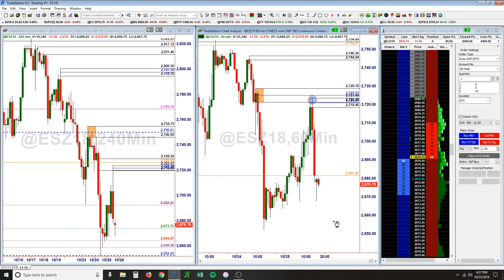$ES Short Reversal off 60 Minute Chart, $AMZN $GOOG Earnings...-Daily Recap- 10-25-18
Simply Derivative - Daily Recap- 10-25-18

$ES Short Reversal off 60 Minute Chart, $AMZN $GOOG Earnings, Plus $SPY Puts

$ES $SPX $SPY $AMZN $GOOG

Stocktwits - @SimplyDerivative